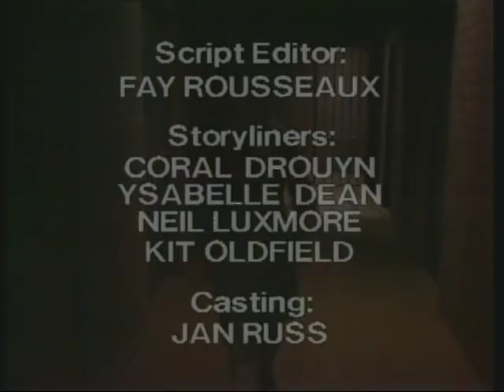Prisoner: Cell Block H - Episode 485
"Prisoner: Cell Block H" "Episode 485" "Ep485" "Ep0485" "Complete Episode" "Complete Episodes" "Full Episode" "Full Episodes" "Myra Desmond" Anne Phelan" "Judy Bryant" "Betty Bobbitt" "Reb Kean" "Janet Andrewartha" "Lyn Scully" "Neighbours" "Pixie Mason" "Judy McBurney" "Bobbie Mitchell" "Maxine Klibingaitis" "Marlene Warren" "Genevieve Lemon" "Sweetie" "Angel Adams" "Angela Adams" "Kylie Foster" "Kerryn Davies" "Jill Forster" "Joan Ferguson" "Maggie Kirkpatrick" "The Freak" "Elspeth Ballantyne" "Meg Morris" "Meg Jackson" "Ann Reynolds" "Gerda Nicolson" "Stan Dobson" "Stanley Dobson" "Brian James" "Season 6" "Season 06" "Season 006" "1984" "Wentworth" "Wentworth Detention Centre" "Wentworth Prison" "Dangerous Women" "Caged Women" "Orange is the New Black" "Oz" "Bad Girls" "Within These Walls" "Prison Drama" "Jail" "Gaol" "TV Show" "TV Series" "Television Show" "Crime Show"